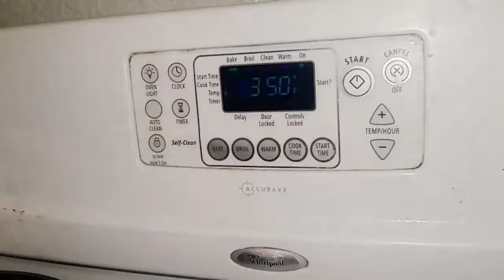Making a Brownie with Heather & Venice